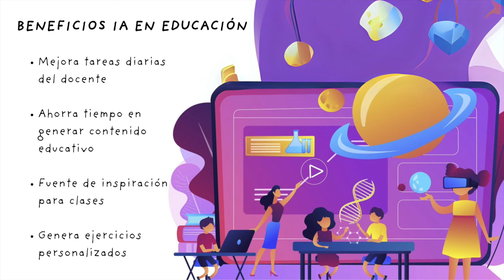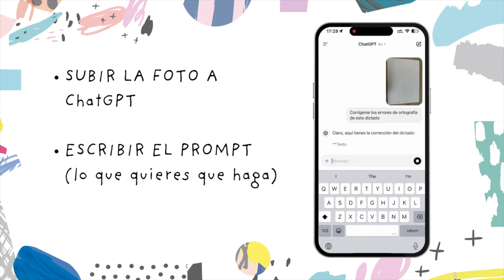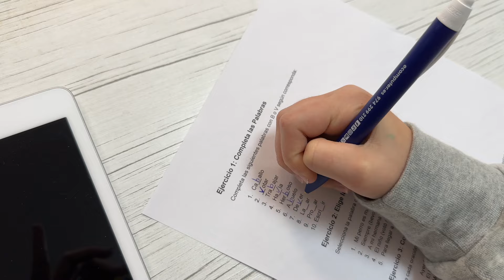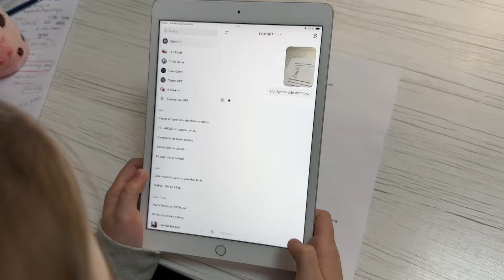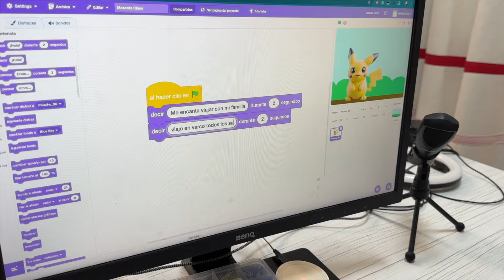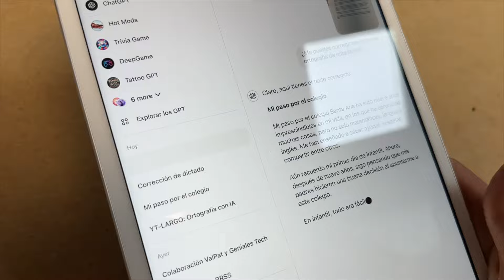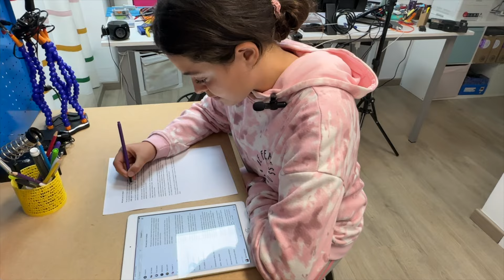🧠​ INTELIGENCIA ARTIFICIAL para Mejorar en Ortografía | ChatGPT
¿Te has cansado de corregir faltas de ortografía? Ya seas profesor, padre o madre, la inteligencia artificial te puede ayudar a mejorar la ortografía de tus alumnos o hijos de una manera sencilla y rápida. En este video te mostramos cómo usar ChatGPT para corregir ortografía y generar ejercicios personalizados adaptados a sus necesidades.

Con la IA, no solo puedes corregir errores ortográficos, sino que también puedes generar ejercicios de ortografía específicos y practicar de manera más efectiva. ¡Ahórrate tiempo y mejora la enseñanza!

- Cómo funciona la inteligencia artificial para hacer deberes.
- Cómo generar ejercicios de ortografía con IA.
- Cómo usar ChatGPT para mejorar la ortografía en clase o en casa.

🩵 ​ÍNDICE 🩷​
00:00 - ¡Suscríbete!
01:00 - Cómo funciona la IA
01:44 - Corrección de ortografía
02:44 - Crea ejercicios personalizados
05:02 - Una habilidad transversal
05:57 - Beneficios de usar la IA

🩵​MÁS SOBRE NOSOTRAS🩷​

¡Nuestra misión es motivar e inspirar en las disciplinas STEAM!

“Las niñas podemos ser lo que queramos ser. Si quiero ser princesa, seré princesa, si quiero ser futbolista seré futbolista, y si quiero ser ingeniera, seré ingeniera”